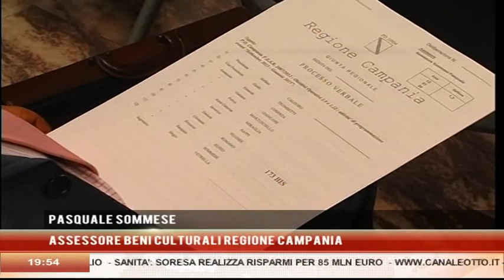TURISMO, 16 MILIONI PER GRANDI EVENTI IN CAMPANIA